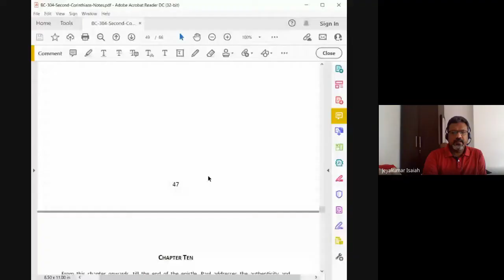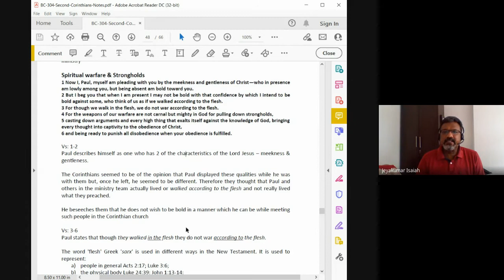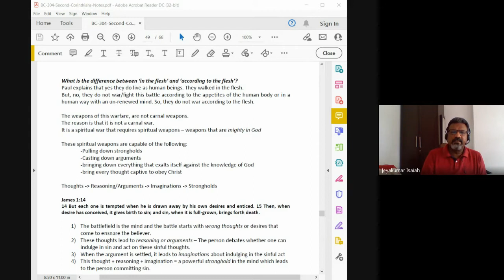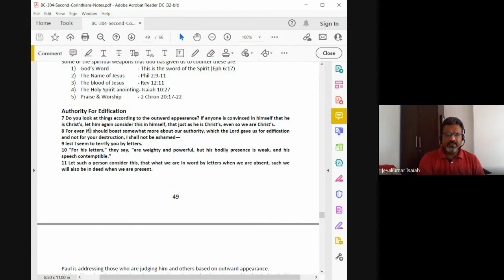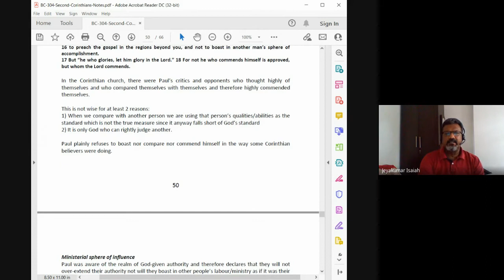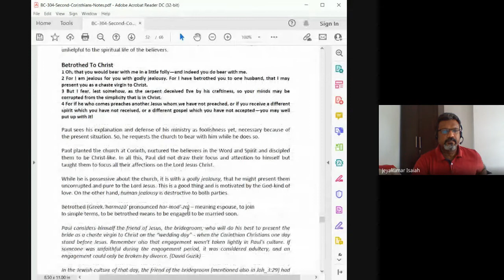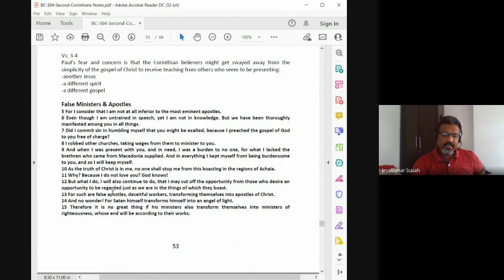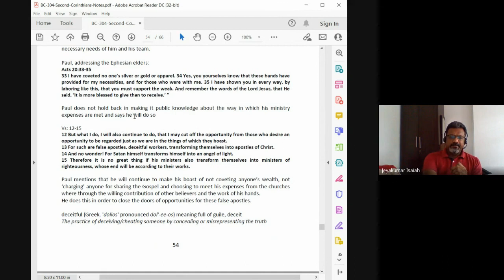1&2 Corinthians | Lecture 27 : BC304-1&2Cor-20211105